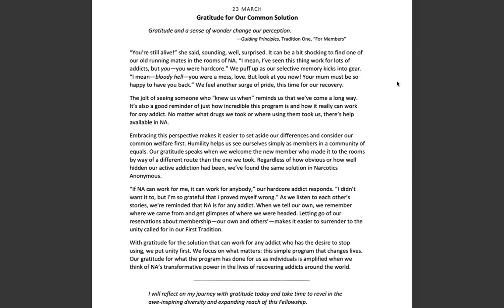March 23rd - Spiritual Principle a Day NA Meditation w/MightyStream.Credits:NA World Svs.,Inc.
23 March

Gratitude for Our Common Solution

Page 85

"Gratitude and a sense of wonder change our perception."

Guiding Principles, Tradition One, "For Members"

"You're still alive!" she said, sounding, well, surprised. It can be a bit shocking to find one of our old running mates in the rooms of NA. "I mean, I've seen this thing work for lots of addicts, but you--you were hardcore." We puff up as our selective memory kicks into gear. "I mean--bloody hell--you were a mess, love. But look at you now! Your mum must be so happy to have you back." We feel another surge of pride, this time for our recovery.

The jolt of seeing someone who "knew us when" reminds us that we've come a long way. It's also a good reminder of just how incredible this program is and how it really can work for any addict. No matter what drugs we took or where using them took us, there's help available in NA.

Embracing this perspective makes it easier to set aside our differences and consider our common welfare first. Humility helps us see ourselves simply as members in a community of equals. Our gratitude speaks when we welcome the new member who made it to the rooms by way of a different route than the one we took. Regardless of how obvious or how well hidden our active addiction had been, we've found the same solution in Narcotics Anonymous.

"If NA can work for me, it can work for anybody," our hardcore addict responds. "I didn't want it to, but I'm so grateful that I proved myself wrong." As we listen to each other's stories, we're reminded that NA is for any addict. When we tell our own, we remember where we came from and get glimpses of where we were headed. Letting go of our reservations about membership--our own and others'--makes it easier to surrender to the unity called for in our First Tradition.

With gratitude for the solution that can work for any addict who has the desire to stop using, we put unity first. We focus on what matters: this simple program that changes lives. Our gratitude for what the program has done for us as individuals is amplified when we think of NA's transformative power in the lives of recovering addicts around the world.

I will reflect on my journey with gratitude today and take time to revel in the awe-inspiring diversity and expanding reach of this Fellowship.